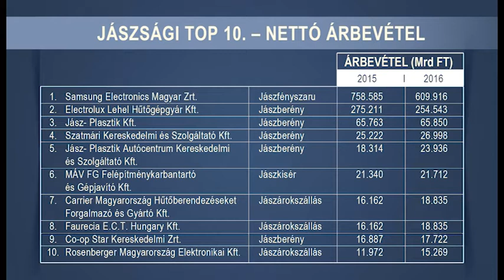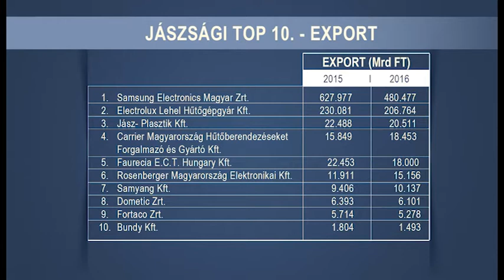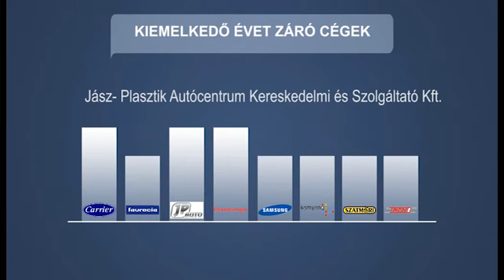JÁSZSÁGI TOP 10 NAGYVÁLLALAT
Novemberben 22. alkalommal mutatták be a megye gazdaságát meghatározó TOP 50 cég adatait összefoglaló kiadványt, illetve később a Jászsági Évkönyvben azt a térségi TOP 10-es összeállítást, mely a legjelentősebb helyi cégek eredményeit foglalja össze. Idén is górcső alá vette szerkesztőségünk, szűkebb hazánkat és összegeztük, hogy milyen eredményekkel zárták a 2016-os évet a jászság nagyvállalatai.